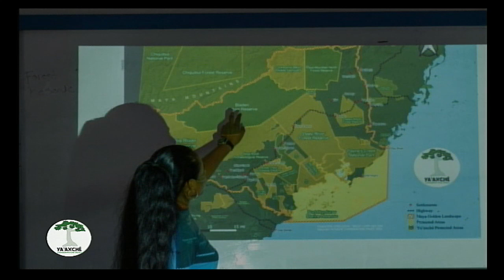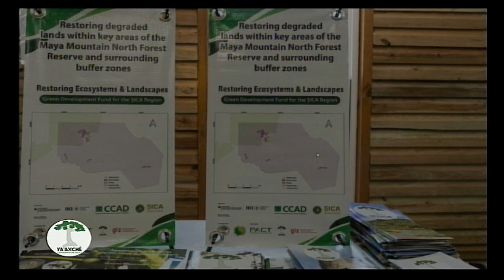Ya'axché Feature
Christina Garcia- Executive Director, Ya'axché Conservation Trust
  Elizabeth Dorgay- Science Director, Ya'axché Conservation Trust

Said Gutierrez-Protected Areas Program Director, Ya'axché Conservation Trust

Minerva Gonzalez- Project Liaison Officer (Forest Department)